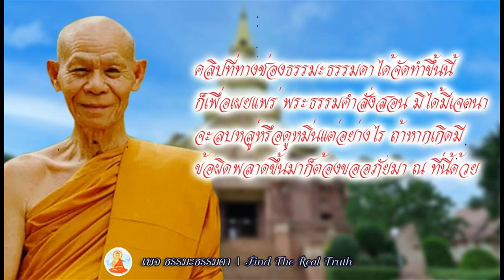การทำสมาธิช่วยล้างบาปได้หรือไม่ โอวาทธรรม หลวงพ่อพุธ ฐานิโย